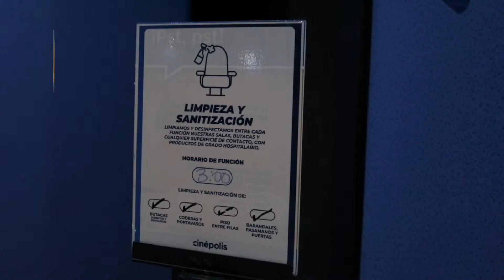VERIFICA EDOMÉX CUMPLIMIENTO DE PROTOCOLOS DE BIOSEGURIDAD EN COMPLEJOS DE CINE